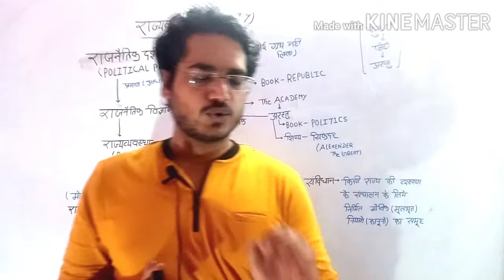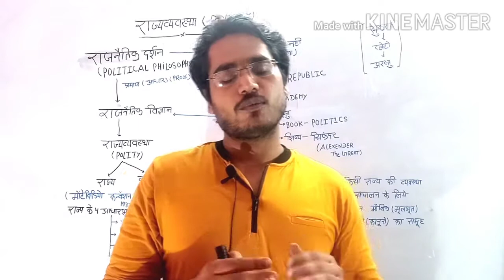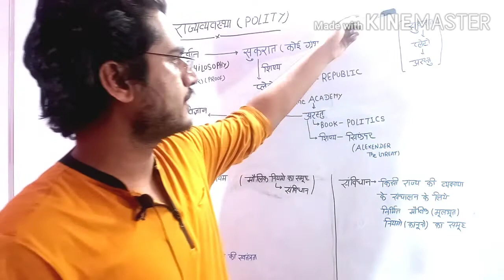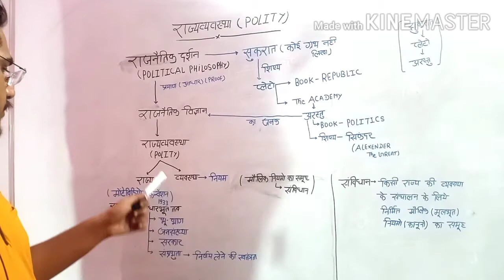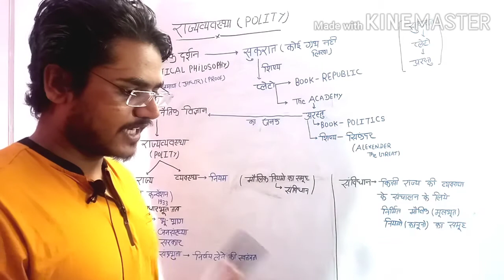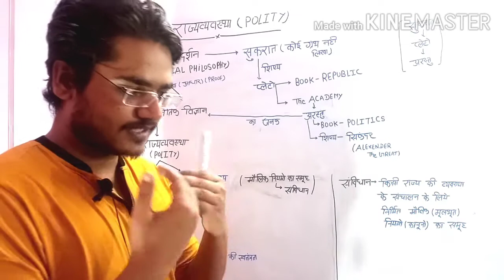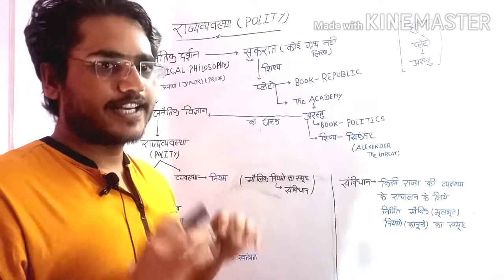Polity # introduction mankesh sir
PSC SSC railway Police and other exams